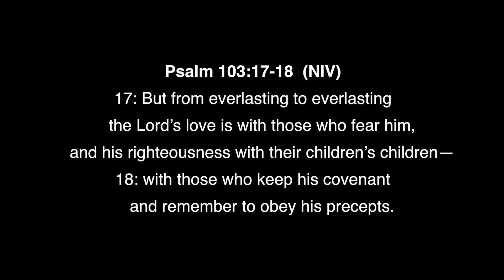She is the only one without energy on her neighborhood.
*** ENG Subs are available ***

*** 2 days before next Hurricane Seasson ***

On May 28 2018 I went to Caguas to study the case of Carmencita.

Currently she is the ONLY person on that area without energy and the answer she get from the power company is super absurd.

We need your help. Please consider helping us by making a donation using these links:

Amazon list:

Ebay Items we need:
Cell Holders
7s BMS